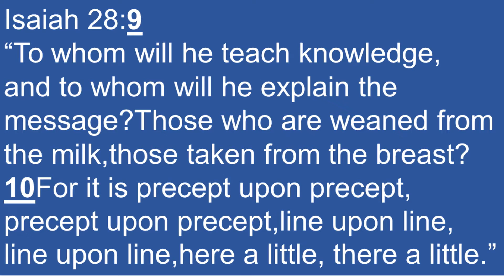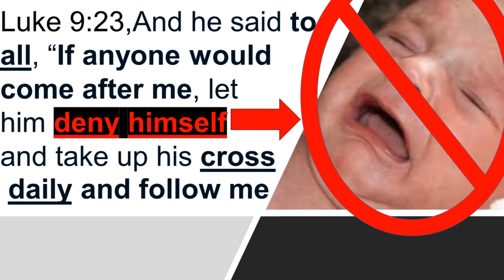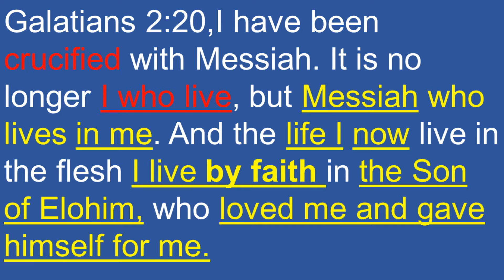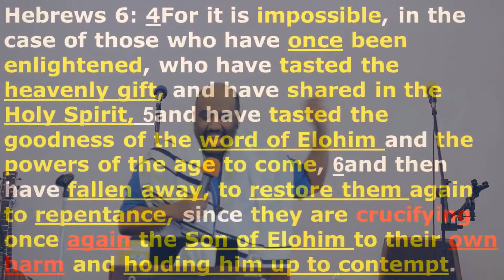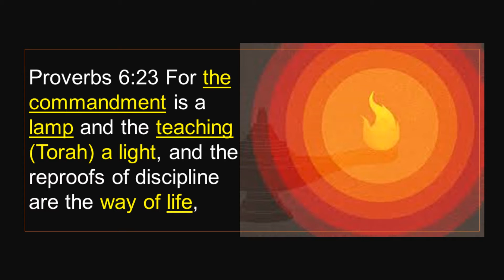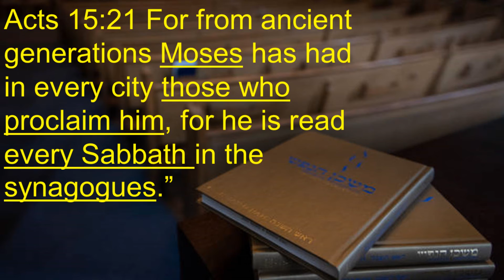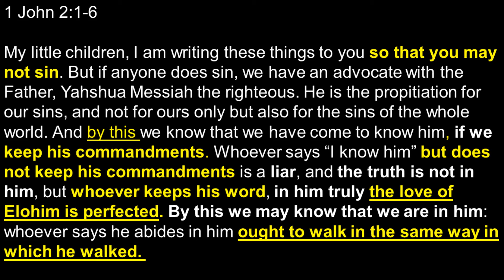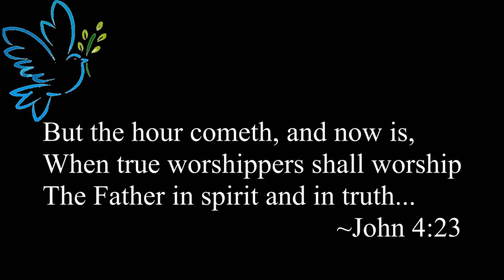Learning to Walk in Faith